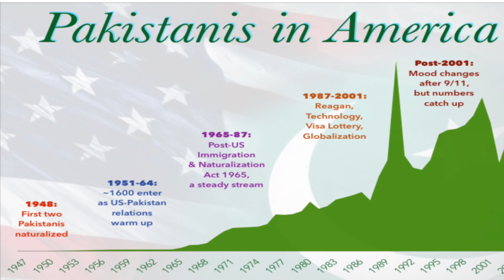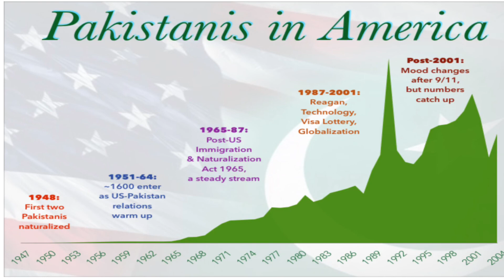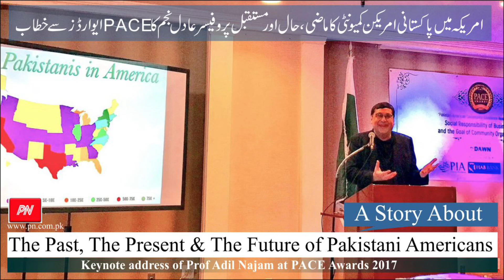A story about the past, present and future of Pakistani Americans by Prof Adil Najam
New York: A story about the past, present and future of Pakistani Americans by Prof Adil Najam